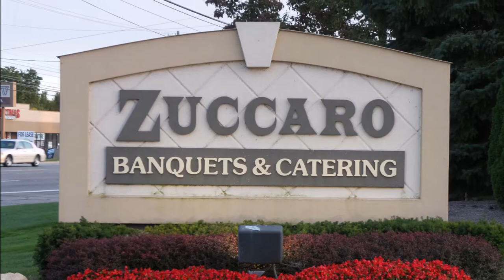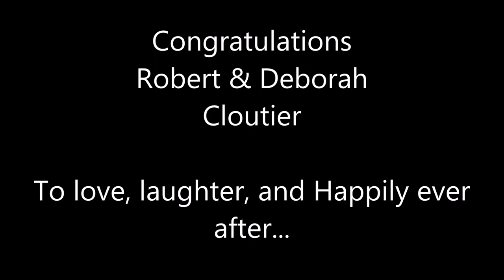Robert Cloutier & Deborah Smith Wedding - September 15, 2017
September 15, 2017 - Zuccaro Banquet Center - Chesterfield, MI